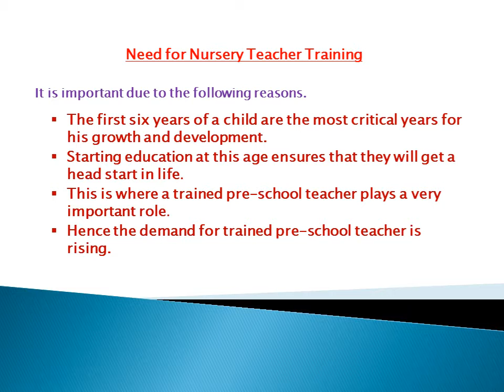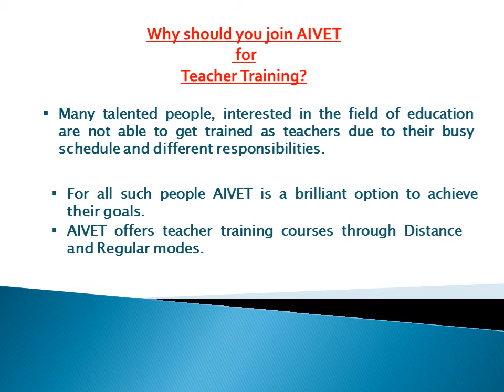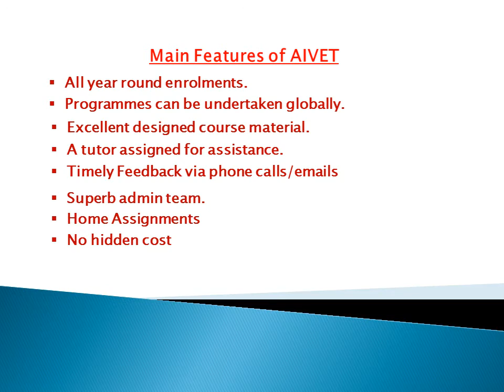Nursery Teacher Training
A satisfying and challenging career in the field of education is waiting in the wings for you. Successful completion of regular/correspondence teacher's training programmes from AIVET will earn you a gateway to be self-employed or find a suitable employment.